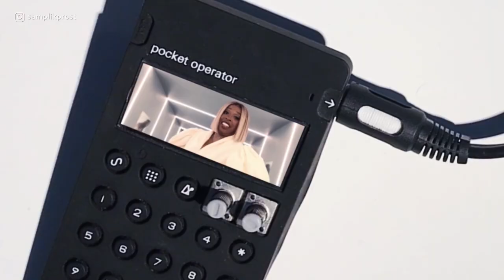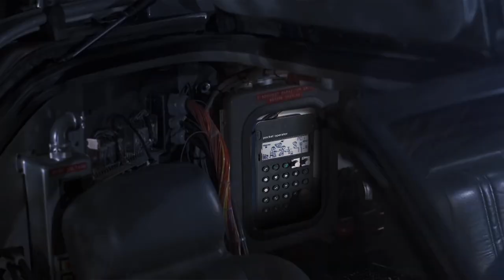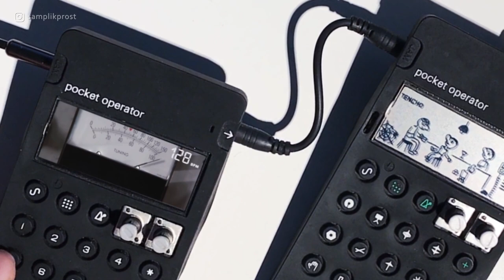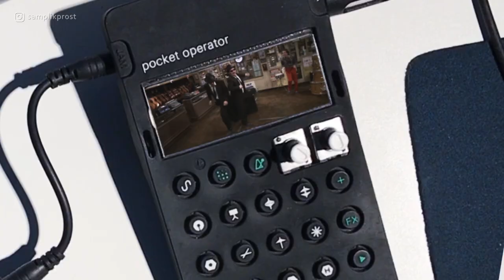Kanye West & Lil Pump - "I Love It" (po-32 po-33 Remix) teenage engineering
List of movies in the comments.